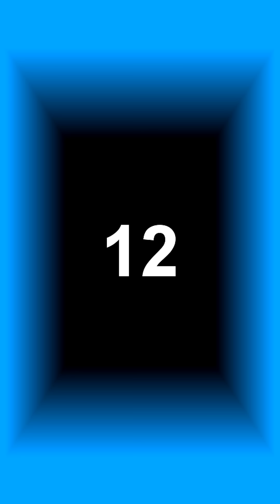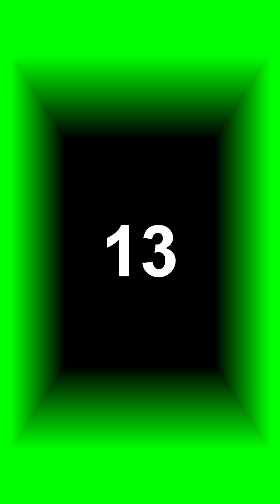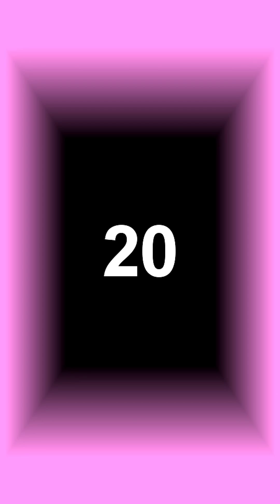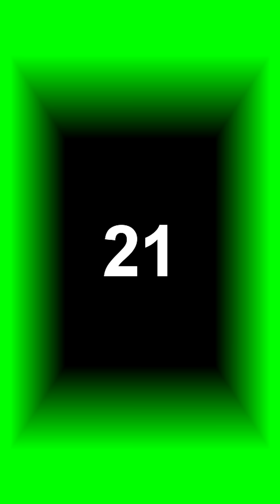FUNNY Wigofellas PRANKS on MOM - Wigofellas TikTok - Wigofellas PRANKS on Girlfriend - DAY 17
I can't believe a week has passed, are you excited ? I am back, as always with  a FUNNY Wigofellas PRANKS on MOM but also Wigofellas PRANKS on Girlfriend how can i forget haha, from your most viewed Wigofellas TikTok channel! How are you today? Good? Perfect because i am back with my favorite wigofellas pranks tiktok from my wigo fellas tik tok channel so please don't forget to check it out for more! Wigofellas tiktok or wigofellas tik tok has made one of the best tiktok mashup video you've ever seen, it took me so long to record these videos for you so i hope you enjoyed! There are a lot of wigofellas pranks in this video and also my favorite alexisfeather pranks and i decided to also post them here on my official wigofellas youtube from my official wigo fellas tiktok so if you like what i'm doing then please subscribe to youtube wigofellas but also to wigofellas girlfriend , you won't regret it, i promise! Now for the special number of today's video is day 17 from this wigofellas funny pranks or tiktok pranks video. Tiktok funny videos is what i like to do and if you enjoy what i am doing then please drop a like on this video, it would mean a lot to me, thank you! Is wigofellas tiktok youtube your favorite creator? Maybe not, haha, but hopefully one day! This tiktok mashup contains my top videos so i hope you really liked this one! I've been wondering if i should also add tiktok dances and tiktok funny memes in these videos, let me know because i've made a ton of them!